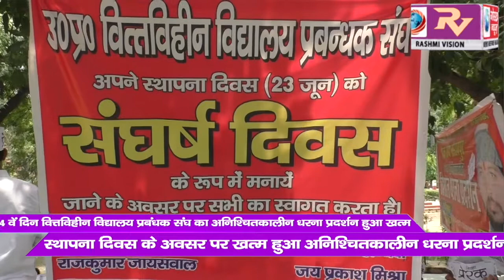44 वें दिन वित्तविहीन विद्यालय प्रबंधक संघ का उनके स्थापना दिवस के अवसर पर अनिश्चितकालीन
44 वें दिन वित्तविहीन विद्यालय प्रबंधक संघ का उनके स्थापना दिवस के अवसर पर अनिश्चितकालीन धरना प्रदर्शन हुआ खत्म